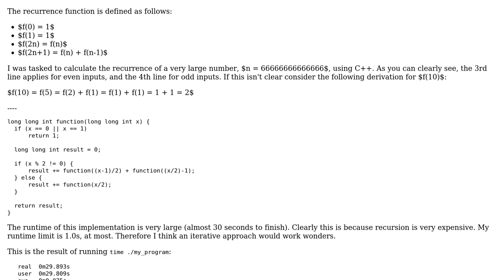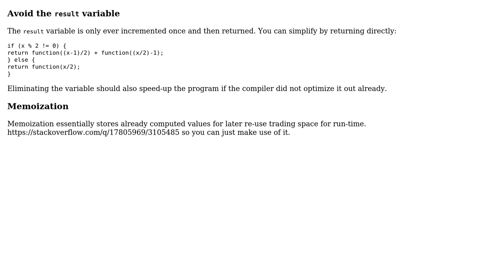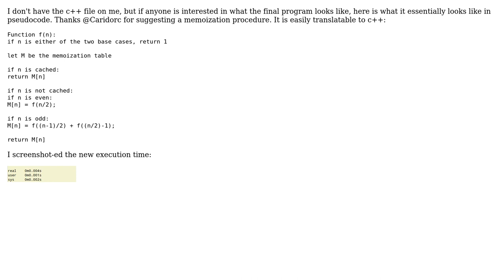Code Review: Calculating the result of a recurrence function (2 Solutions!!)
Code Review: Calculating the result of a recurrence function

With thanks & praise to God, and with thanks to the many people who have made this project possible! | Content (except music & images) licensed under CC BY-SA | Music | Images & others | With thanks to user Jamal user ifma user Caridorc and the Stack Exchange Network Trademarks are property of their respective owners. You are responsible for your own actions.